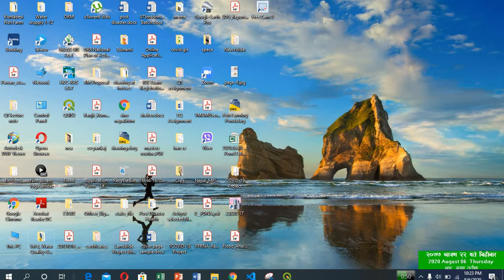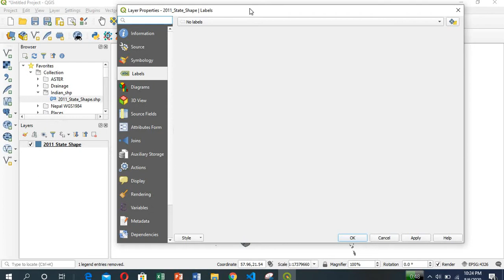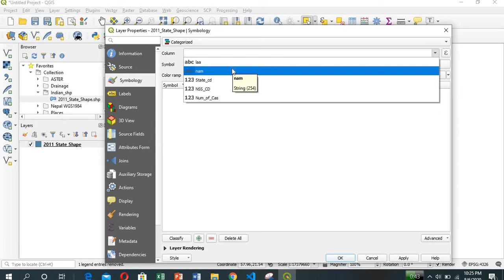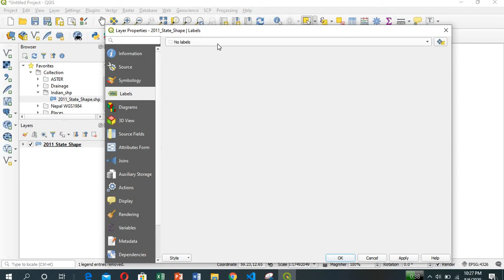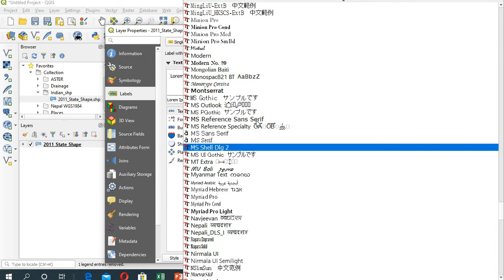Symbology and Labeling in QGIS [Hindi]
This video deals with symbology and labeling in QGIS.